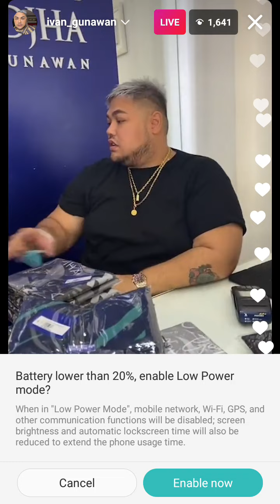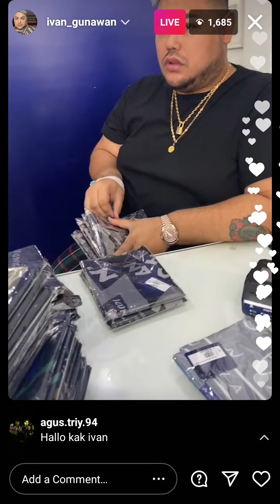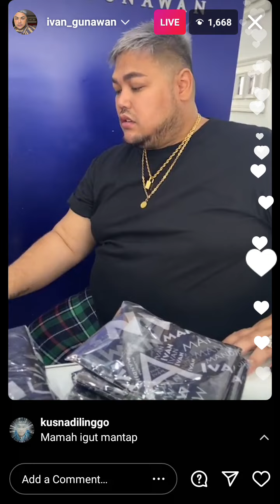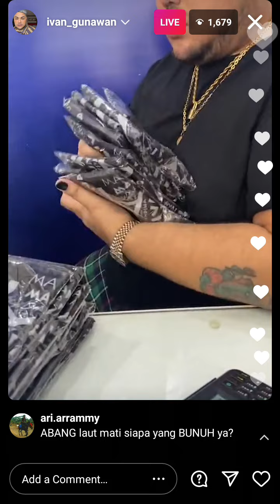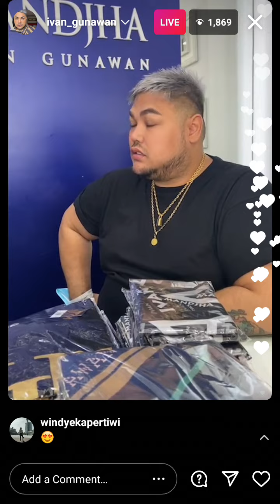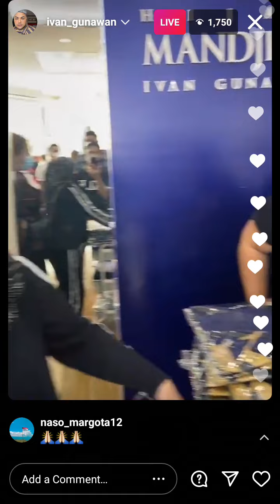Ivan Gunawan instagram live | Part 1 | November 29, 2020